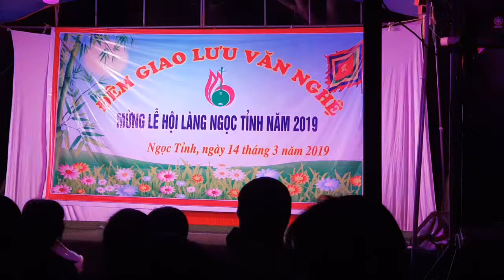Làng quan họ quê tôi!